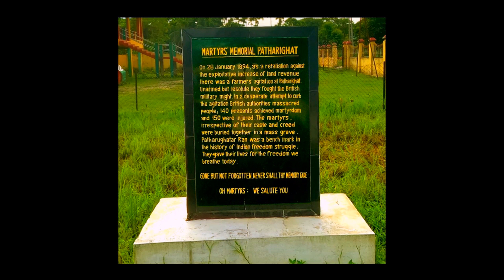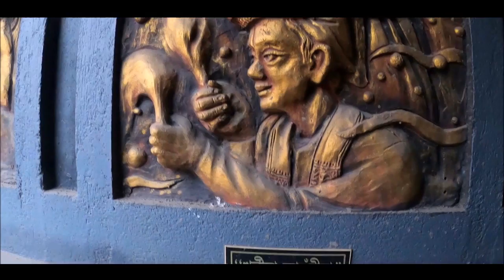MANGALDOI | Unknown Facts & Places to Visit | Awesome Assam Web Series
Mangaldoi is a small town in the Indian state of Assam. It was named after Mangaldahi, who was the daughter of the Rajah of Darrang, Mangaldoi serves as the administrative headquarters of Darrang district. The town is located about 65 km East of the Guwahati, capital city of Assam.